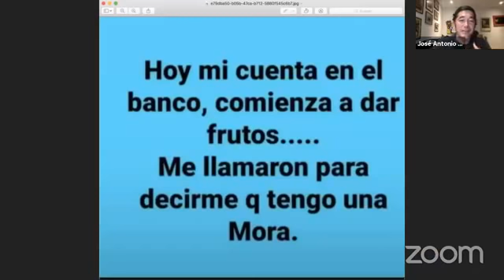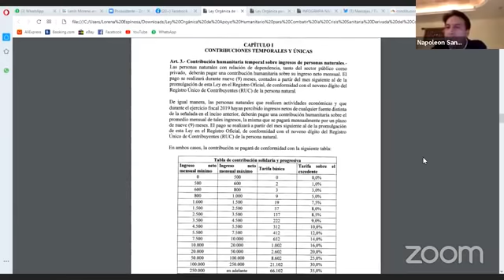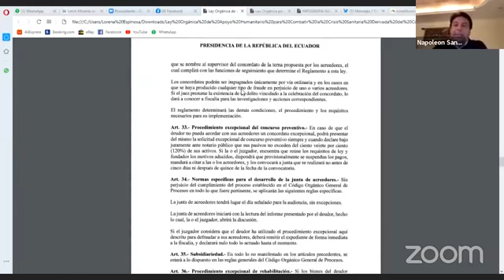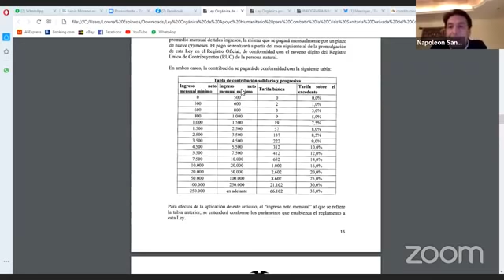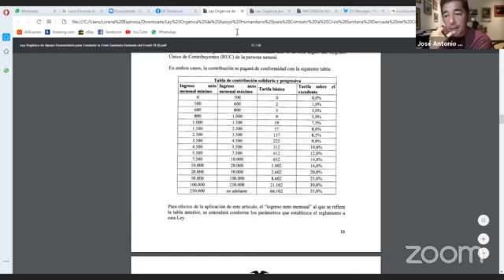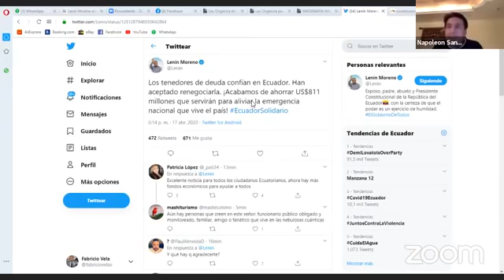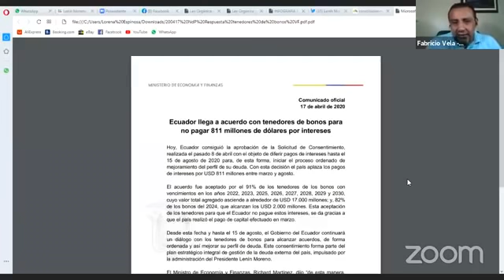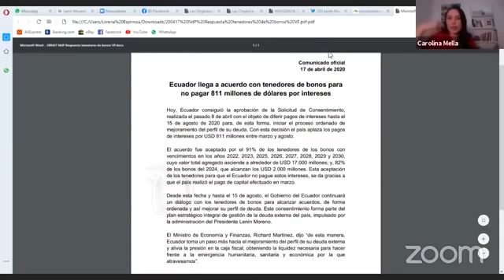ZOOM AL DIA 17 abril de 2020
Zoom al día del 17 de abril de 2020 con Carolina Mella, José Antonio Sánchez y Fabricio Vela.

Invitados: Napoléon Santamaría, especialista tributario y Tania Armijos, comunicadora de la Fundación Hogar para sus niños